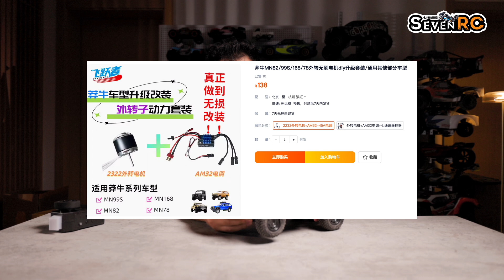路虎经典车 Defender90 莽牛MN99s RC越野车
How to turn on subtitles in English or other languages

整体的动力还是可以的，穿越起来是很轻松的。但是在大障碍面前还是需要补一些油门才能通过。如果有兴趣的可以试试改装套飞越者的无刷，也希望厂商们也可以多考虑一下类似的方案。